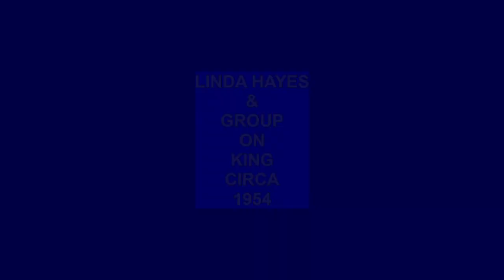LINDA HAYES & GROUP MY NAME AIN'T ANNIE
LINDA HAYES & GROUP, MY NAME AIN'T ANNIE, RHYTHM AND BLUES JUMP, VOCAL GROUP HARMONY, RHYTHM AND BLUES MUSIC GENRE